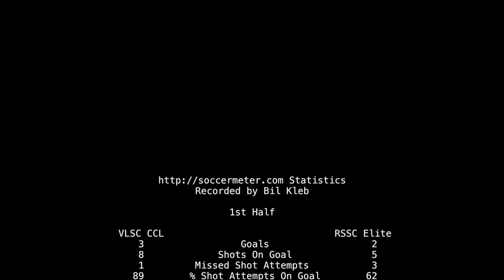2017-VC: U11 RSSC Elite vs VLSC CCL—Final soccer match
Goals at 11:12, 12:06, 15:12, 17:24, 21:39, and 35:46 with award ceremony at 49:26 game statistics at 52:10.